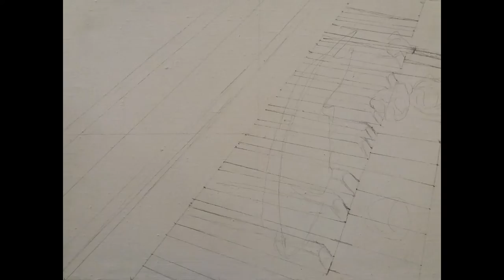How to Paint Old piano. Acrylic.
How to Paint Old piano  with Olena Lytvynenko. Modern painting. Acrylic Painting.